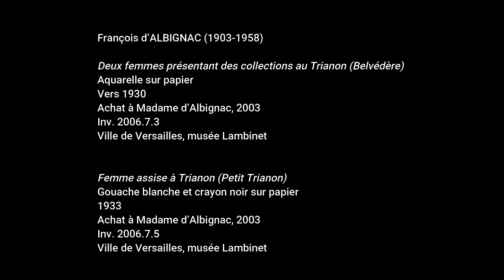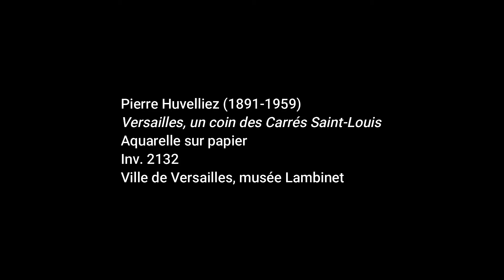À la découverte de l’exposition « Versailles au XXe siècle, muse des artistes »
À travers trois œuvres, notre responsable des publics vous emmène dans les coulisses de l’exposition « Versailles au XXe siècle, muse des artistes ».

Retrouvez l’actualité du musée Lambinet sur notre page facebook et notre site internet.